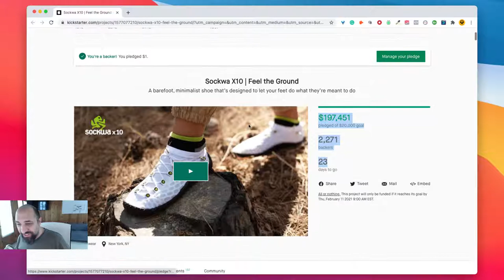How Sockwa Raised More Than $200K on Kickstarter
In Episode 227 of Successfully Funded, I got to talk with Patrick Malleret about the Kickstarter Campaign, Sockwa X10 - Feel the Ground. The Sockwa X10 is a barefoot, minimalist shoe that’s designed to let your feet do what they’re meant to do. The ultra-thin 3.5mm outsole lets your feet bend and flex, giving them the exercise they need, strengthening the foot and ankle and decreasing the risk of injury. These shoes also help improve balance, overall body strength, agility, and posture! Check out their Kickstarter today! Special musical guest in this episode: Sam Lawton!